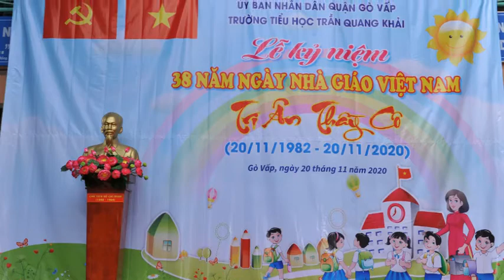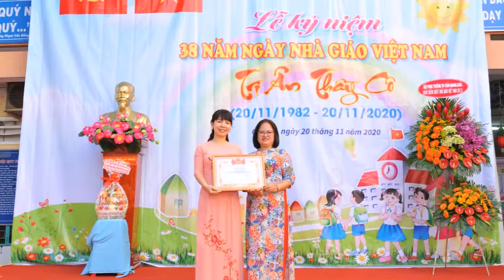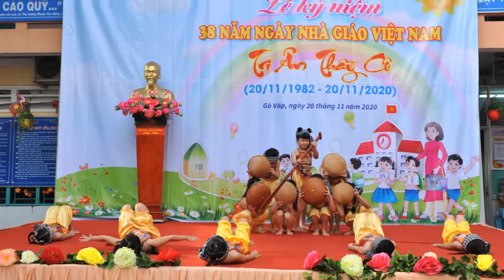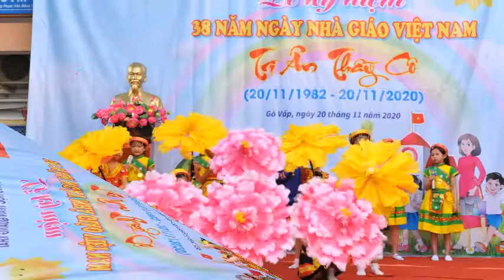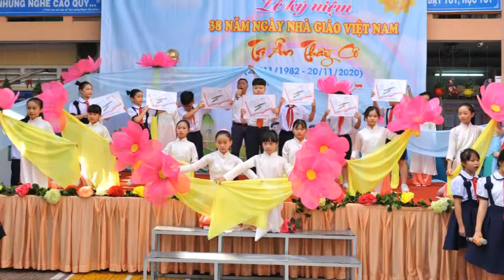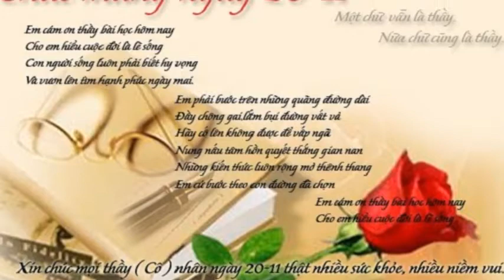Thương lắm Thầy Cô - Trường TH Trần Quang Khải nhân ngày 20/11/2020